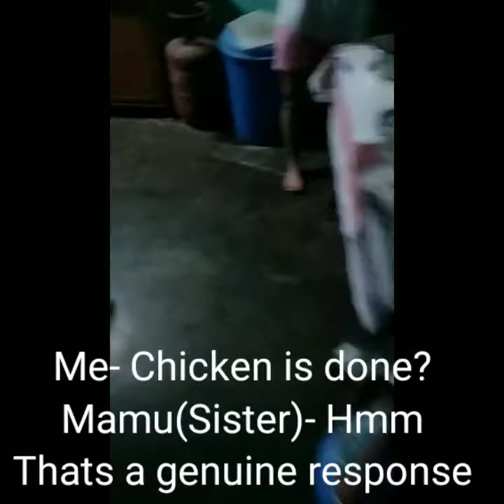My first vlog🌻🎥 ~ A failed nail care attempt🙄💅~ my morning routine🌄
Hey everyone!
Presenting here my first vlog with a very simple morning routine.  I don't know how to be more verbal and to be a good vlogger , so bear with me .

Also enjoy till the end.
Don't forget to .